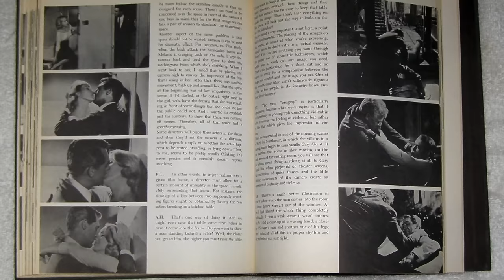Kermode Uncut: Hitchcock Truffaut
There’s a new documentary out today based on the famous interviews between Alfred Hitchcock and François Truffaut - it’s a fascinating and revealing piece of film making.